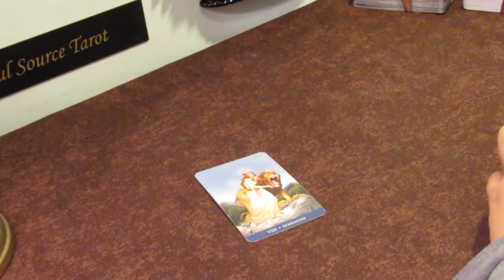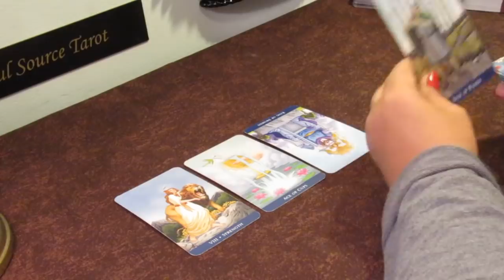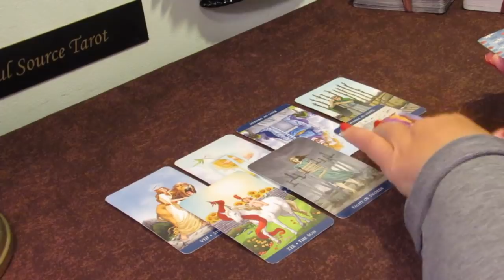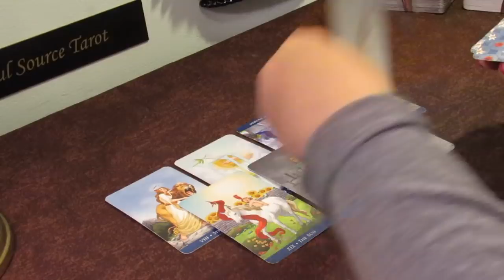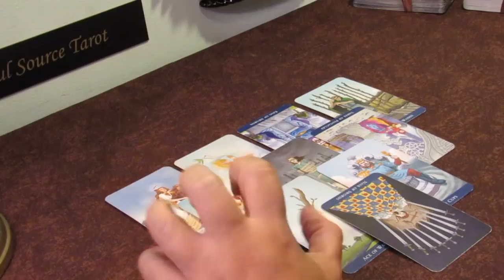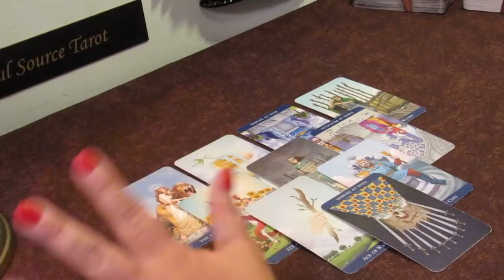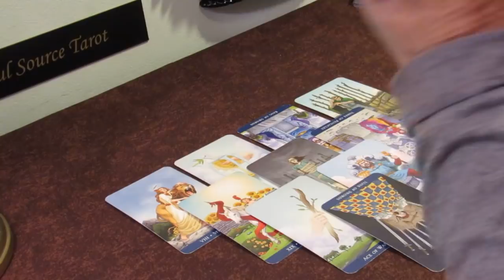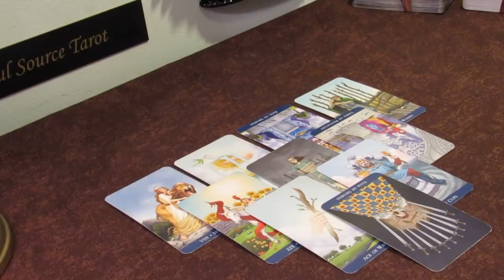Leo Tarot Reading...Singles...May 2019...No Worries...This is Love